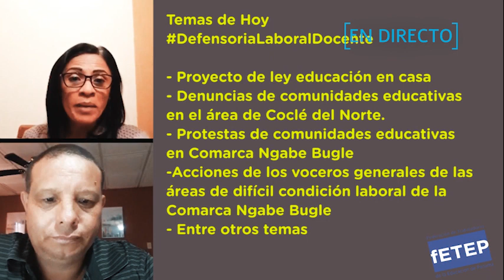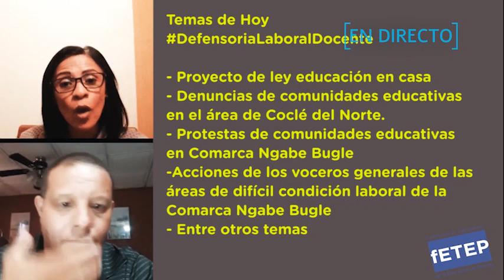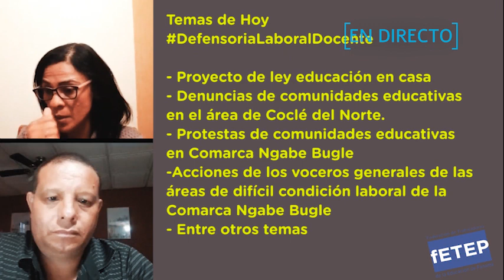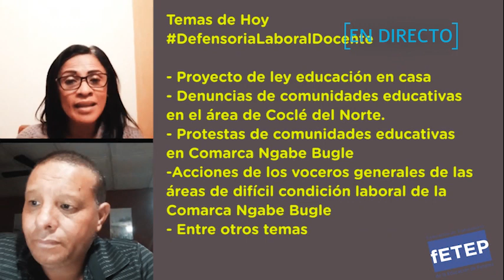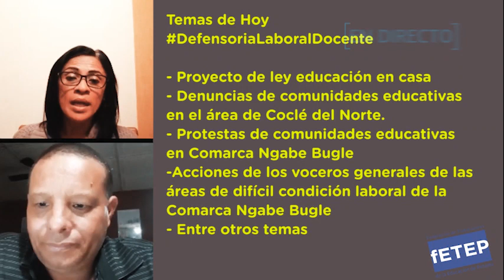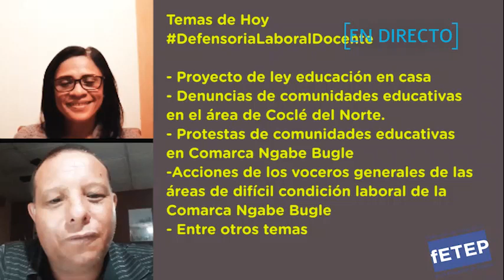Se caen en pedazos escuelas de la comarca, gobierno se olvida de la estrella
- Proyecto de ley educación en casa
- Denuncias de comunidades educativas en el área de Coclé del Norte.
- Protestas de comunidades educativas en Comarca Ngabe Bugle
-Acciones de los voceros generales de las áreas de difícil condición laboral de la Comarca Ngabe Bugle